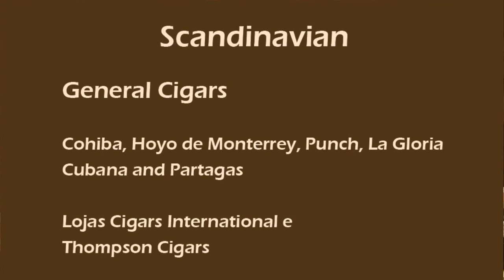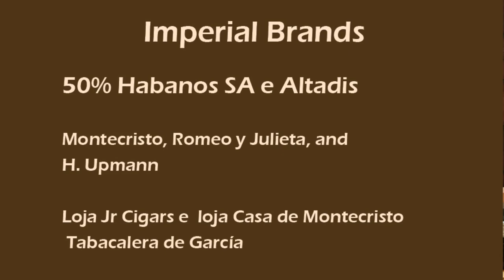Mr. Charuto - Charutos Cubanos nos EUA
Os charutos cubanos entrarao no mercado norte-americano? Uma analise extensa e profunda do que seria o maior game changer na historia da industria de charutos.